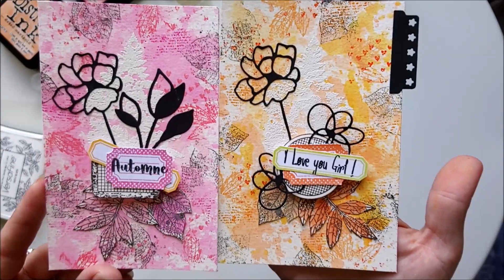TUTO CARTE EN GRAFFITI GIRL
On déroule pour tout savoir et on oublie pas le pouce bleu si on aime

Hello

Je vous propose de réaliser une petite carte ensemble en testant la nouvelle collection graffiti girl "Octobre Rose"
Le lien vers la boutique

Bisous bisous